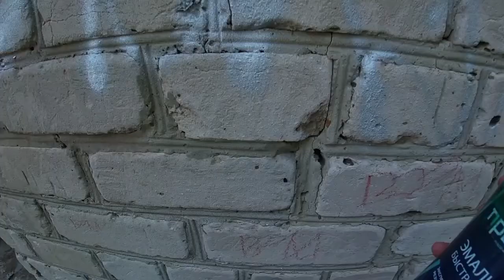Graffiti bombing in Syzran #1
Syzran bombing with aСtron